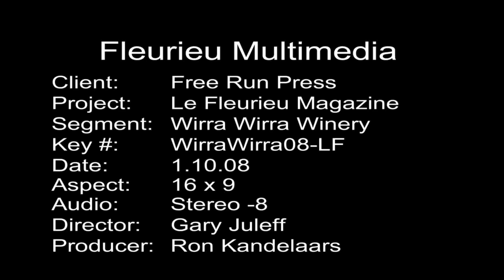Wirra Wirra Vineyards 2008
A brief introduction to Wirra Wirra Vineyards, McLaren Vale, South Australia.